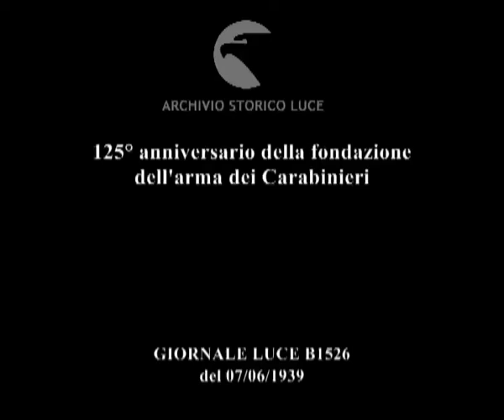Italia Roma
Descrizione sequenze:Mussolini accompagnato da Starace e dal generale Moizo passa in rivista i carabinieri schierati su via Crescenzio ; Mussolini ha un passo molto veloce ed alcune persone sono costrette a correre per seguirlo ; Mussolini sale sul palco d'onore eretto in piazza Risorgimento e consegna medaglie d'oro alla memoria ; ricevono le onorificenze i genitori e le vedove dei deceduti: Leandro Veri, Antonio Lorusso, Francesco Cali e Giovanni Paggaglia ; segue la consegna delle medaglie al valore militare ; i carabinieri sfilano con il passo dell'oca ; i carabinieri motorizzati, in bicicletta e a cavallo suonando la fanfara ; la banda suona Giovinezza ; i reparti raggiungono piazza Venezia e si schierano in formazione ; una corona viene depositata all'altare del Milite Ignoto dal generale Moizo e dal suo stato maggiore ;